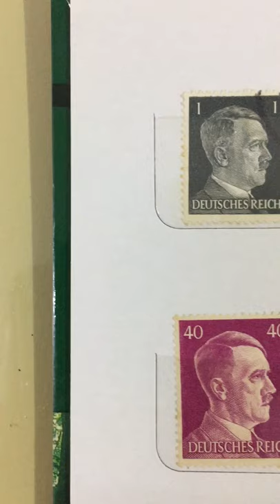Stamp Stories: Operation Cornflakes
Malaysian visual artist Chang Yoong Chia talks about his stamp collage, Ruined Empire, made in 2013 inspired by the fake stamp from Operation Cornflake, a secret mission launched by the Allied forces to win the Second World War through the German postal system.

Chang Yoong Chia
Ruined Empire
(from the Immortal Beloved series)
2013
Postage stamps and polyvinyl acetate glue (collage)
60.5cm x 53.3cm

These are stamps of Adolf Hitler.
You would think they must be rare, but actually they are quite common.
For every stamp that was printed with his portrait,
Hitler himself would get a small royalty.

But this is another story:
From February 5 1945 Allied planes began dropping bombs on mail trains.
Bags filled with anti- Nazi propaganda were then dropped onto these wreckages
where they got mixed up with the mail and was delivered to the German people.
It was a way to demoralise the German people in the hopes that they would revolt against the Nazi regime.

This was the stamp they put in the envelopes along with other propaganda materials.

It’s such a beautiful design that I made a version of it:
I cut up thousand of stamps of different shades of brown, purple and white
and glued them together.

I tried to be as faithful as possible to the original…. fake?
Operation cornflakes was justified because it’s intention was to bring down an evil dictator and regime.
Even though its mission was to spread misinformation and confusion.
What is my propaganda in making a copy of it?